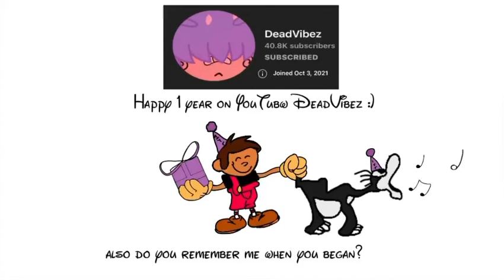Happy 1 year @DeadVibez!